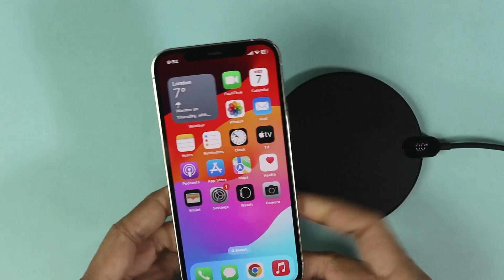Does The iPhone 12 Support Wireless Charging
A quick answer to the question, if your iPhone 12 supports wireless charging or not.